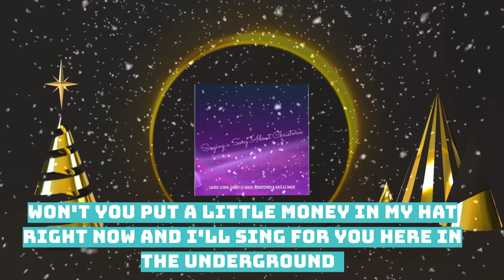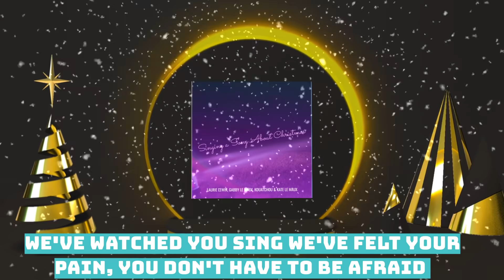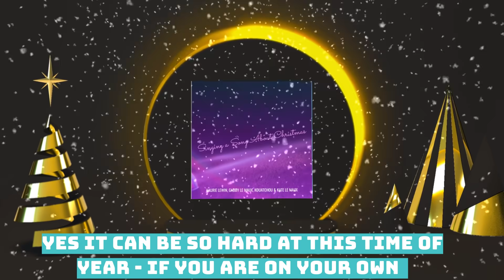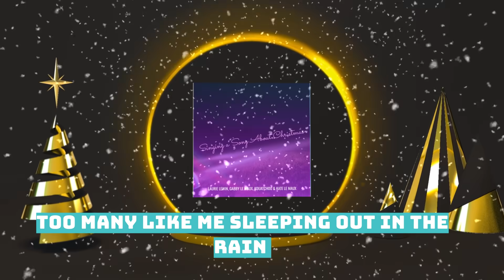Singing A Song About Christmas - featuring the vocals of Kouatchou, Gabby, Kate and Laurie.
A special Christmas song, written some years ago when I was working in London around Christmas time. It was a cold and rainy day and I came across a rough-looking guy busking outside Bakerloo Underground Railway Station. The strange thing was that he was singing many normal Christmassy type songs, but he sang them in a very bitter and sad tone that made me feel quite uncomfortable. As I walked off to catch my train home, I got to thinking about all of the homeless people like this guy who must be having a rough time in the middle of all the business people, and the Christmas shoppers rushing about, and what an odd contrast this seemed to be. My wish is that the song makes us all think a bit and reach out to help some of these folks in some way shape or form.